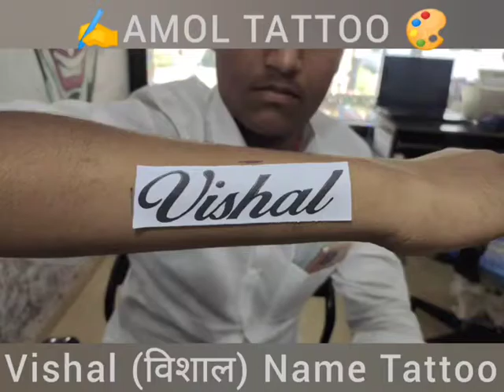Vishal (विशाल) Name Tattoo (Amol Tattoo Studio)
Vishal (विशाल) Name Tattoo
 ✒️Amol Tattoo Studio🖌️
🏢location - Sangola🔍
🖨 District - solapur🖥️
💪State - Maharashtra 🚩